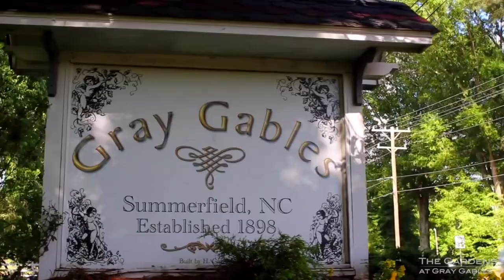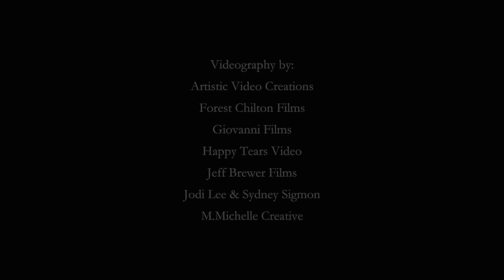The Gardens at Gray Gables